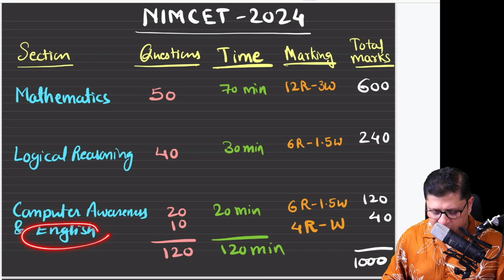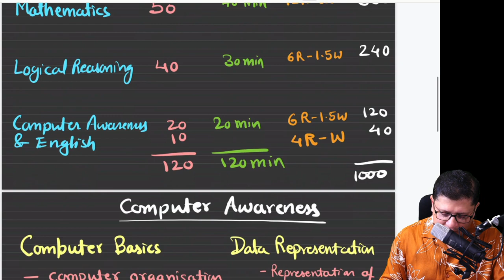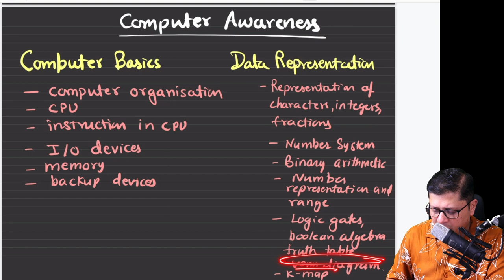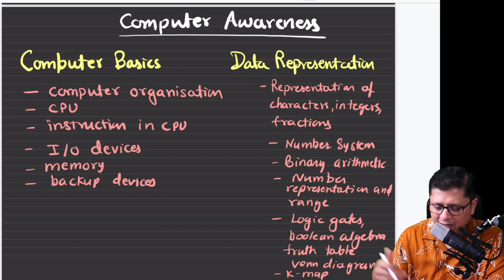Complete Computer Syllabus for NIMCET 2024 Syllabus and Strategy | Impetus Gurukul | MySirG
Free Complete Computer Syllabus for NIMCET 2024 Syllabus and Strategy | Impetus Gurukul | MySirG
This is a free course.
You can register in the course to download the notes (FREE)
MAGICAL CAPSULE COURSE - 2024
AIMCA - 2025_I_Batch - Start From 12/03/24 :-
NIMCET 2024 Application Form Video Step-by-Step Process

• NIMCET_2024_Application_Form || How ...

Target NIMCET 2025 Special Batch starts on 16/08/23
Reasons to join Impetus Gurukul's Telegram Channel
1. For complete Exam Info for AIMCA
2. For Free test papers
3. For  answering Poll Questions
4. For getting schedule of YouTube classes
5. For getting best motivational stories

1. This Test Series helps for Live classes Students & Self Study Students.
2. India's Most Popular MCA Test Series Uniquely Designed based on Latest Test Pattern and Covered All MCA  Exams(NIMCET , CUET, JAMIA , DU ).
3. This Test Series Contained Daily Practice Sheets ,Topic Wise Papers , Cumulative Tests, Full Length Test and Final Mock Test series With Complete Solutions.
4. After Test Submission Complete Test Analysis generated like Rank , Marks, and Time Management for each and every questions/ sections.
5. Sunday Test Papers Live Analysis Classes and Special Sessions For Test Series Students.
6. Live Test Papers Scheduled weekly Master Plans.
7. Time to time Proper Guidance and Motivation Provided.
8. Every Test Having Total 3 - Attempt and Improve your scores and Ranks again and again.
9. This Test Series Covered All Subjects (Mathematics, Logical Reasoning, Quantitative Aptitude, Computers & English ) Whole Syllabus of NIMCET / AIMCA Exams like CUET, JAMIA , MHT- CET Exams etc.
10. Most Of Questions Asked In Impetus Gurukul Test Series in NIMCET  and AIMCA Exams like CUET , JAMIA , DU, MHT- CET Exams.